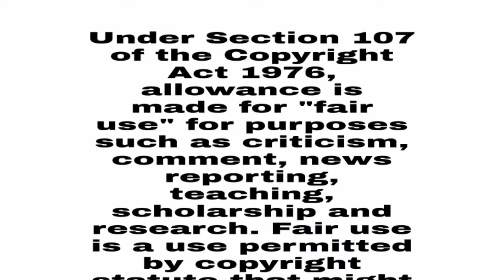A Will Eternal/ Season 3/ Ep 16/ Story Explained/ Hindi/ Chinese Donghua